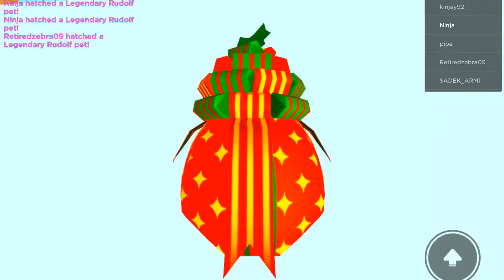Spending ALL MY GINGERBREAD In Pet Simulator X To Get THESE INSANE CHRISTMAS PETS!! (Roblox)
Use ⭐STARCODE⭐ KRRISHPLAYS when buying Robux or Premium!
ROBLOX GAMES..